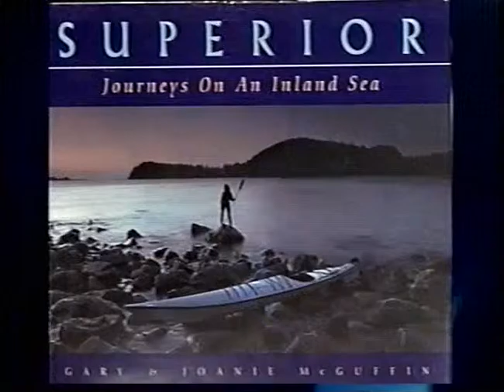Hunter's Gatherings featuring Explorer, Conservationist, Author Joanie McGuffin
Joanie McGuffin speaking with Bob Hunter, the founder of Greenpeace, about the Great Lakes Heritage Coast and the threat of an open-pit aggregate mine planned for the shores of Lake Superior.